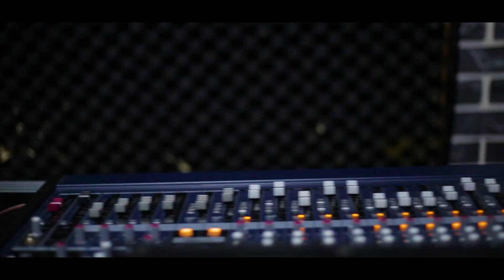KIJJAKUGGWA: Corona Project CRK All Stars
KIJJAKUGGWA is a Corona Project from CRK Planet featuring all it's stars. A corona virus hope song to lift us from the perils of the pandemic.